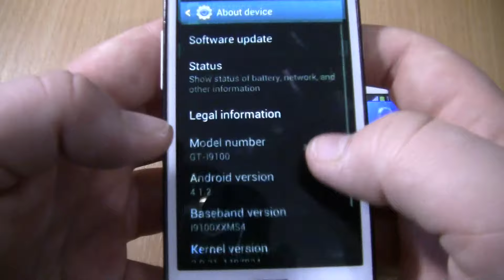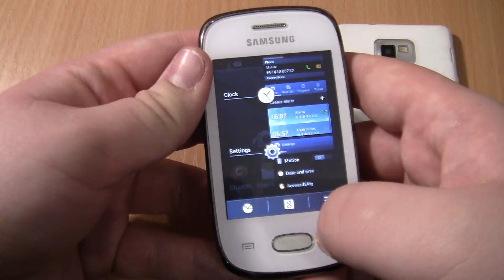Double alarms at the Same Time Samsung Galaxy Pocket Neo+S2 White